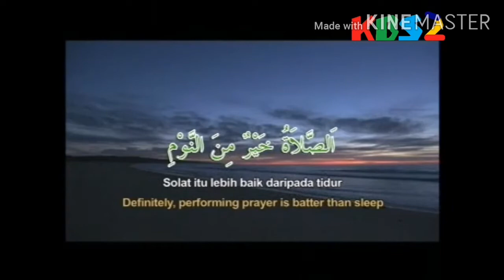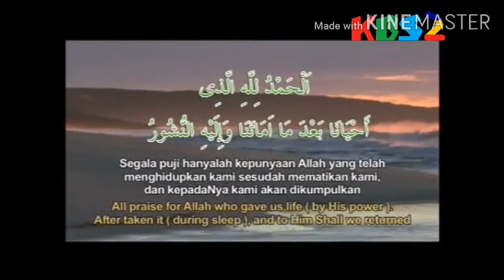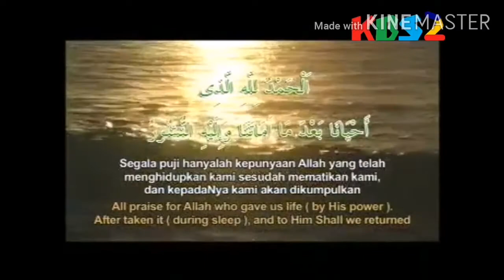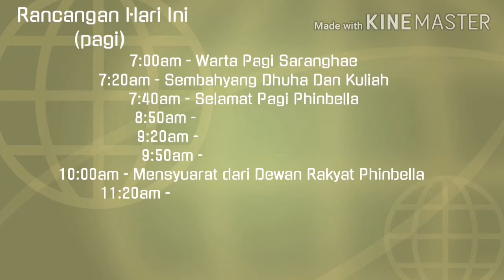KBS 2 Sign On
Note: This is just a template, don't be angry. This is for Ikmal KBS Radio Televisyen Malaysia
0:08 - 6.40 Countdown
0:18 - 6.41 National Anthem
1:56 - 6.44 Asmaul Husna and Doa Bangun Tidur (Note: Asmaul Husna first used in 2011)
7:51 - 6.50 Schedule for Morning Programs
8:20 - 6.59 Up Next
8:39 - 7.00 Warta Pagi Saranghae Intro